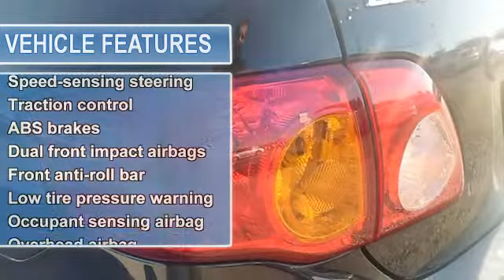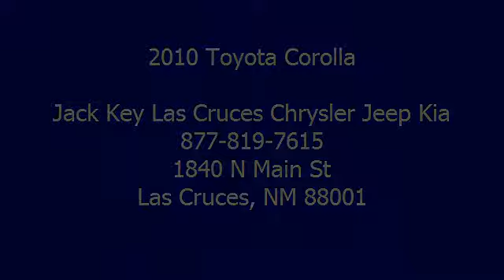2010 Toyota Corolla - Jack Key Las Cruces Chrysler Jeep Kia - Las Cruces, NM 88001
Jack Key Las Cruces Chrysler Jeep Kia
1840 N Main St

For Sale: 2010 Toyota Corolla
VIN: 1NXBU4EE3AZ325532
Engine: 1.8L I4 DOHC Dual VVT-i
Drivetrain: FWD
Transmission: 4-Speed Automatic
Mileage: 37,243

Features:
Economy smart! Fuel Efficient! You won't find a nicer 2010 Toyota Corolla than this one-owner creampuff. This Corolla is fuel efficient, so you won't feel guilty during that daily commute. Quite simply, warehouse pricing saves you time and money!!  Call today or come by for a test drive.